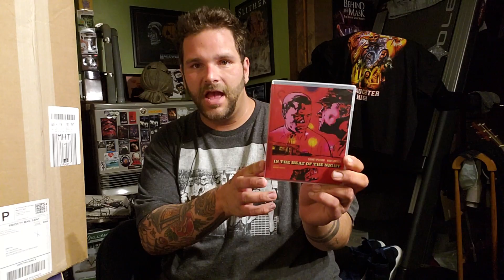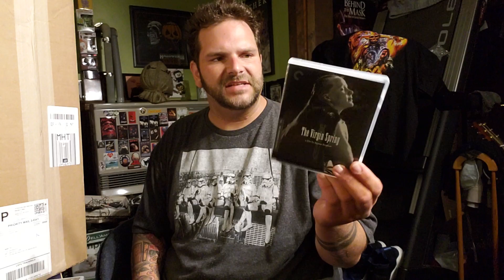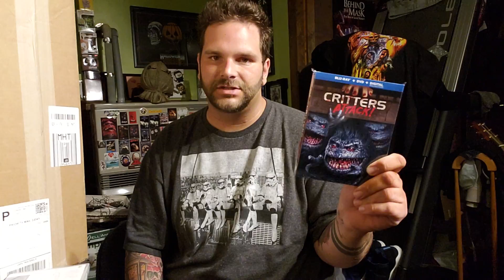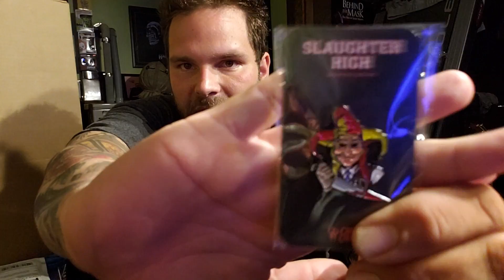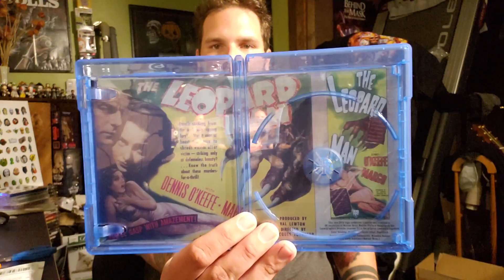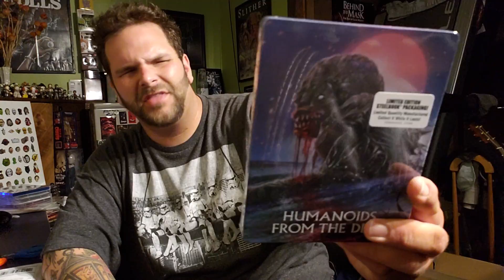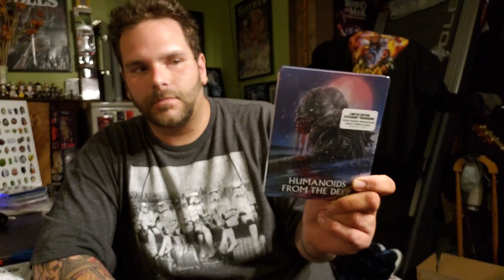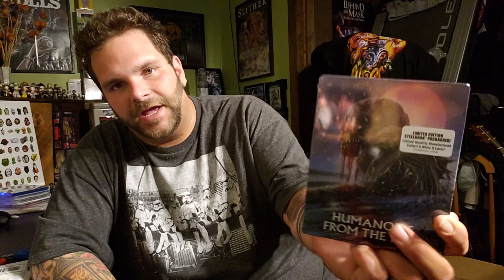Mini Scream Factory Update